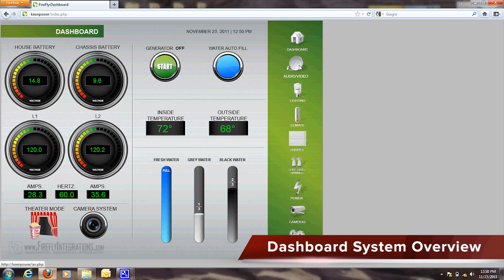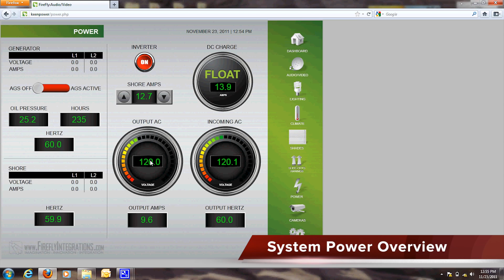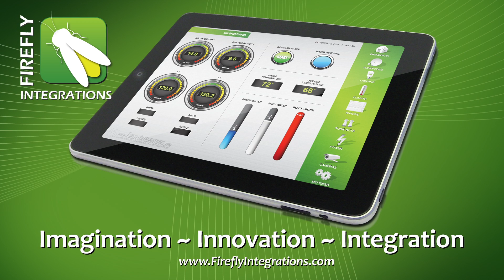Firefly Integrations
iPad and iPhone RV Control by Firefly Integrations. Control your RV with your smartphone, tablet, or your computer from anywhere, anytime!